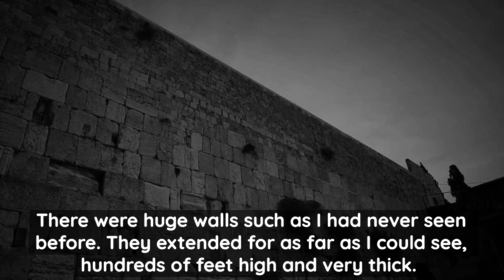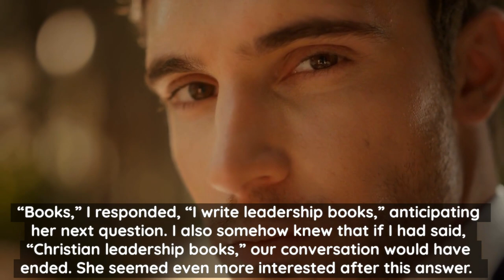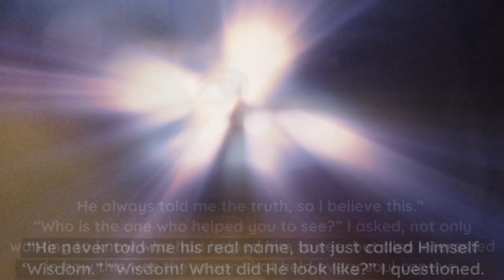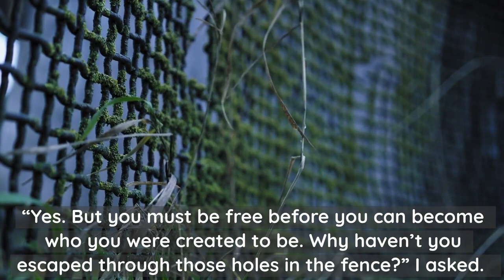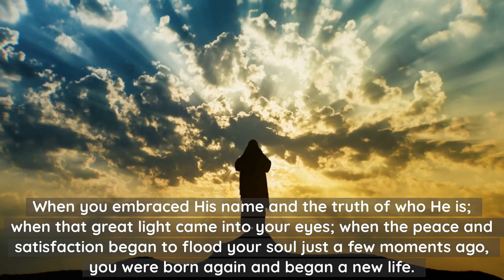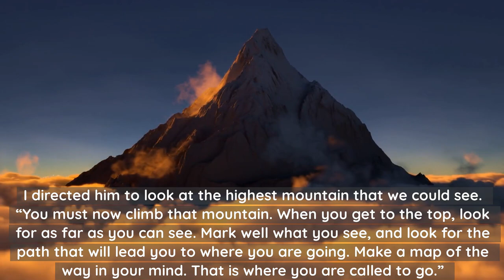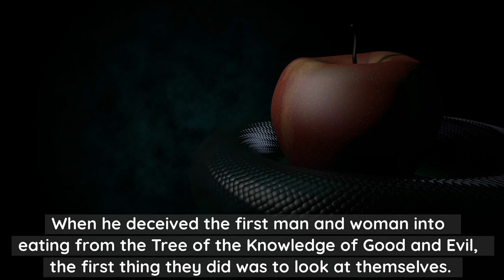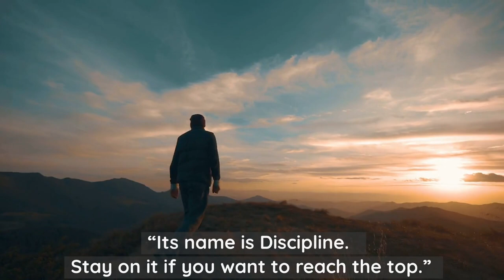the PRISON - a vision by Rick Joyner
A Chapter from the book 'The Call/Final Quest'  (Text/Video/Movie)

The Prison

Suddenly, I was standing in a large prison yard. There were huge walls such as I had never seen before. They extended for as far as I could see, hundreds of feet high and very thick. There were other fences and razor wire in front of the wall. Every few hundred feet there were guard towers along the top of the wall. I could see guards in each one, but they were too far away for me to see much about them.

It was grey, dark and dreary, which seemed to perfectly reflect the mass of people who stood in the prison yard. All over the yard, people sat in groups of their own kind. Old black men were in one group, young black men in another. Old and young white men also stayed apart, and the women were also separated.

With every race, this seemed to be the same. Those with any distinguishing characteristics were separated, except for the youngest children. Between the groups, many people seemed to be milling around. As I watched, I could tell that they were trying to find their own identity by finding the group which they were the most like. However, it was obvious that these groups did not let anyone join them easily.

As I looked more closely at these people, I could see that they all had deep wounds and many scars from previous wounds. Except for the children, they all seemed to be nearly blind and could only see well enough to stay in their own group. Even within their groups, they were constantly trying to see the differences that others might have. When they found even a small difference, they would attack the one who was different.

They all seemed hungry, thirsty and sick. I approached an older man and asked him why they were all in prison. He looked at me in astonishment, declaring emphatically that they were not in prison, and why would I ask such a stupid thing. I pointed at the fences and the guards, and he replied, “What fences? What guards?”

He looked at me as if I had insulted him terribly, and I knew that if I asked him anything else, I would be attacked.

I asked a young woman the same question and received the same response. I then realized that they were so blind that they could not even see the fences or the guards. These people did not know that they were in prison.

I decided to ask a guard why these people were in prison. As I walked toward the fences, I could see holes in them that would be easy to climb through. When I reached the wall itself, I found it so irregularly built that it was easy for me to climb. Anyone could easily escape, but no one was trying because they did not know that they were captives.

When I got to the top of the wall, I could see for a great distance and saw the sun shining beyond the walls. It did not shine in the prison yard because of the height of the wall and the clouds that hung over it. I saw fires far off in the prison yard toward the end where the children were gathered. The smoke from these fires formed a thick cloud over the yard that turned what would have been just shade from the walls into a choking, dreary haze. I wondered what was burning.

I walked along the top of the wall until I reached the guard post. I was surprised to find the guard dressed in a fine suit with a collar indicating that he was some kind of minister or priest. He was not shocked to see me, and I think he assumed that I was another guard.

“Sir, why are these people in prison?” I asked. That question shocked him, and I watched fear and suspicion come over him like a blanket.
“What prison?” he replied. “What are you talking about?” “I am talking about those people in this prison yard,” I said, feeling a strange boldness. “You’re obviously a prison guard because you’re in a guard house, but why are you dressed like that?” I continued.

“I am not a prison guard! I am a minister of the gospel. I am not their guard—I am their spiritual leader. This is not a guardhouse...